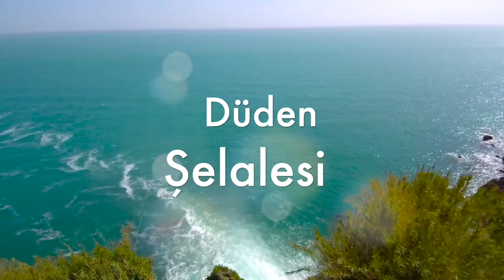satılık daire | deniz manzaralı | Düden park|خانه فروشی با منظره دریا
این آپارتمان در نزدیکی آبشار دودن لارا آنتالیا واقع شده است. مناسب جهت اخذ پاسپورت ترکیه. آپارتمان فروشی در آنتالیا لارا